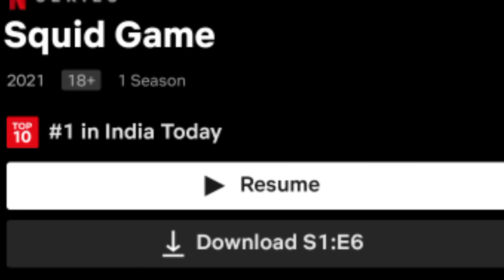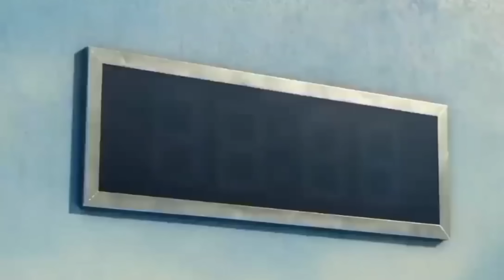playing the SQUID GAME - telugu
Take Care ❤️